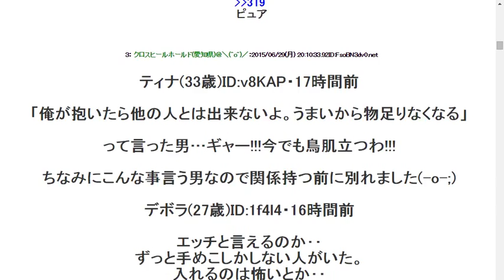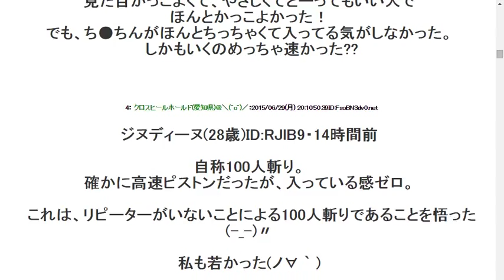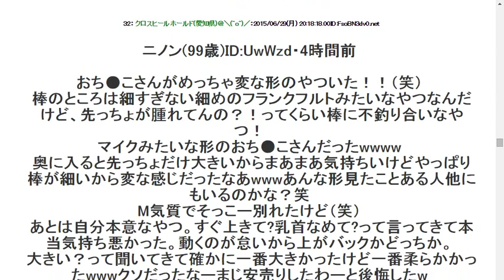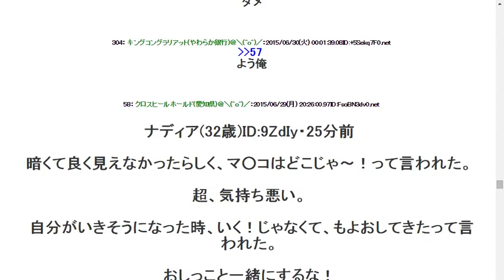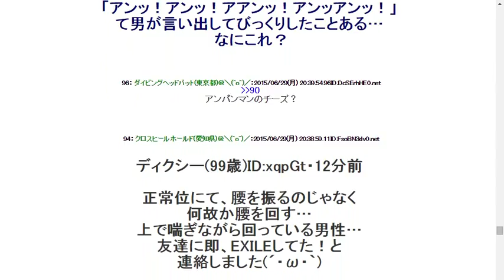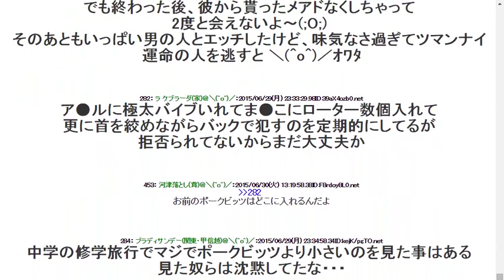あなたの最悪だったエッチを教えて下さい。 → 女性の回答をご覧下さい